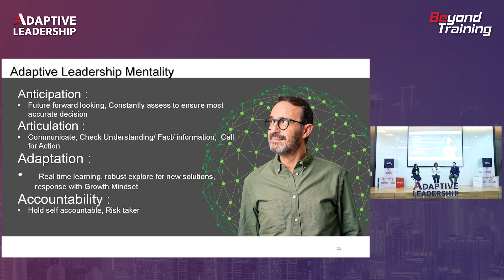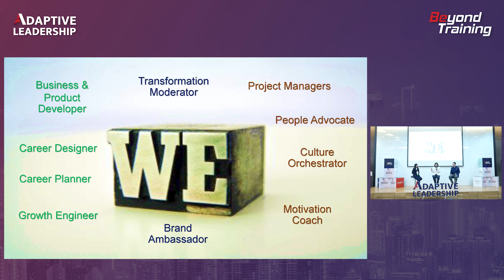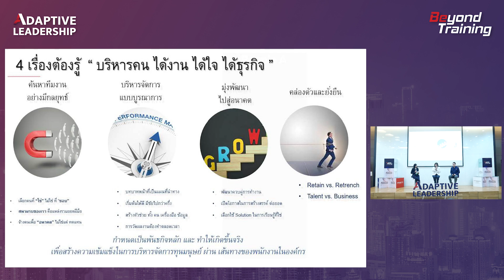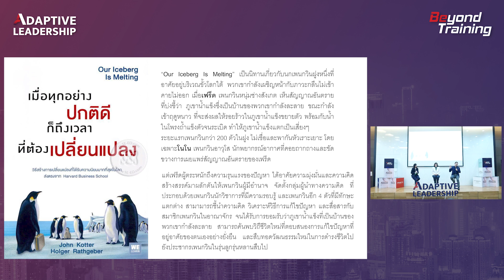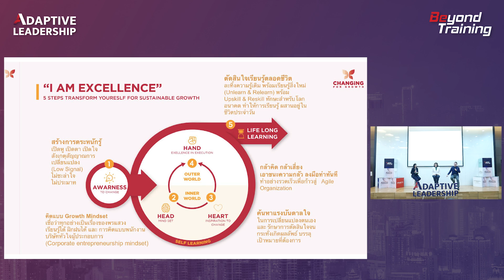หัวหน้ามือใหม่จะบริหารและรักษาทีมงานไม่ให้ลาออกได้อย่างไร - Adaptive Leadership EP.4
พนักงานเข้าทำงานเพราะองค์กร แต่ลาออกเพราะหัวหน้า!
หัวหน้ามือใหม่อย่ากลายเป็นต้นเหตุให้คนเก่ง ๆ ในองค์กรลาออก แต่ต้องปรับตัว เข้าอกเข้าใจทีมงาน โค้ชเป็น สร้างแรงจูงใจให้ทุ่มเททำงานได้ รวมทั้งพัฒนาให้พวกเขาเก่งขึ้นเรื่อย ๆ

People Transform in the New Era ดำเนินรายการโดย อาจารย์หนู วรรธนันท์ พรหมมินทร์ และแขกรับเชิญแถวหน้าของประเทศ ได้แก่
1. คุณคงเกียรติ ฉัตรหิรัญทรัพย์ ประธานบริหาร บริษัท บียอนด์ เทรนนิ่ง จํากัด
2. คุณชุติมา สีบำรุงสาสน์ อดีตรองกรรมการผู้จัดการ
สายงานบริหารและพัฒนาทรัพยากรบุคคล บริษัท ไมโครซอฟท์ (ประเทศไทย) จำกัด